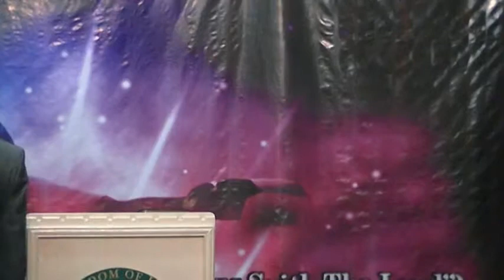Jesus the true and only savior of the world Part 4